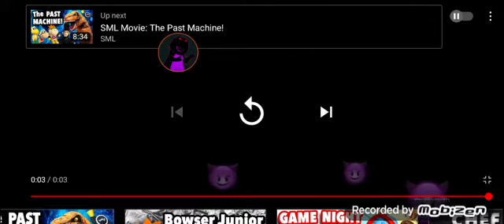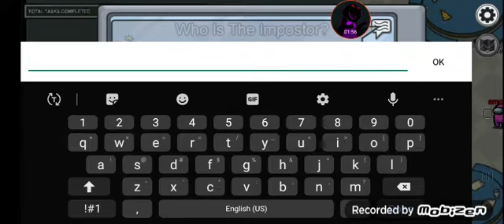Among us gameplay #4